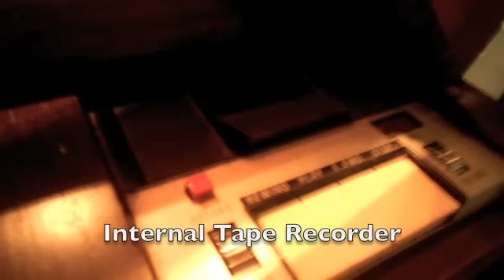How To Fix A Hammond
A brief summary on how to fix a hammond organ. If you're interested in playing the organ, check out the other videos in this series on the basic steps on how to play the organ.